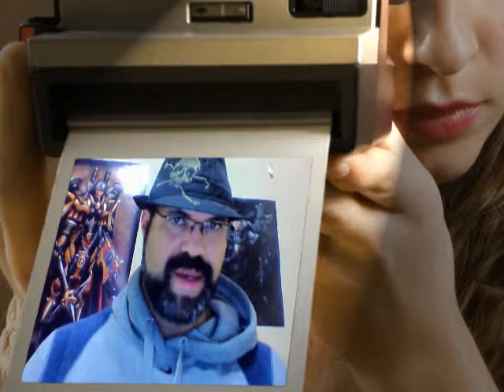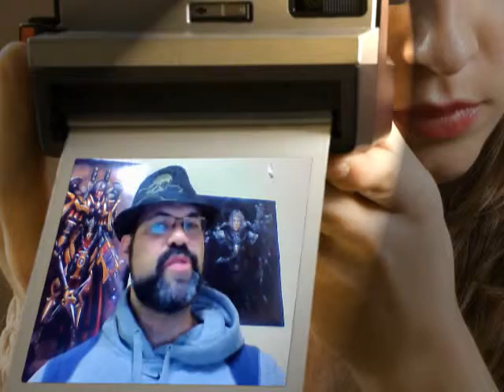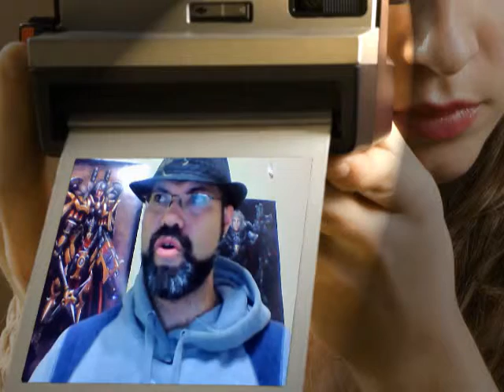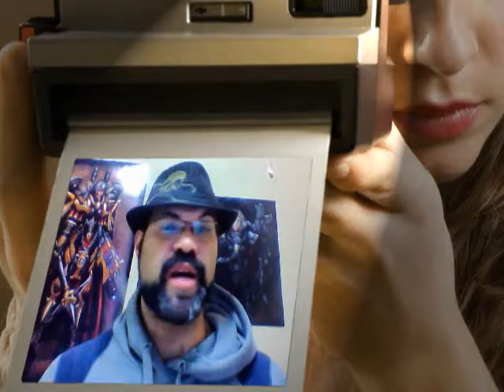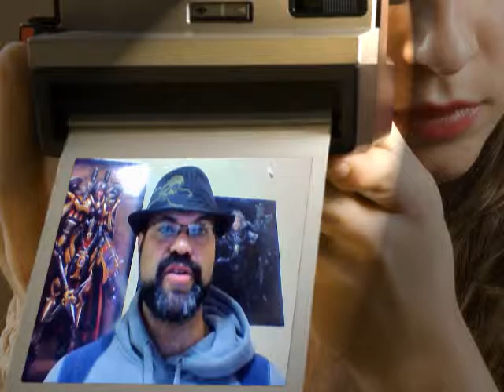TYRANID RULES: HARPY! - WARHAMMER 40K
The Harpy was an unexpected surprise for me which i explain in the video. I predict they will be more popular than expected.